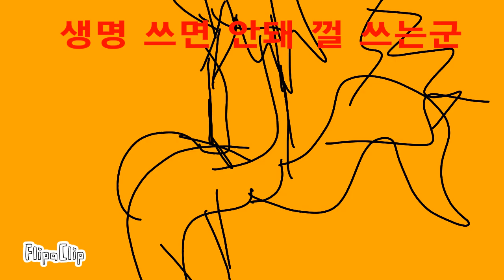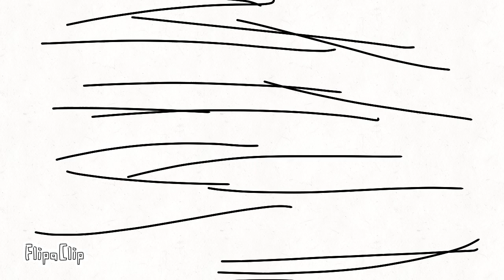11화 풀 살아볼라왔다(?)